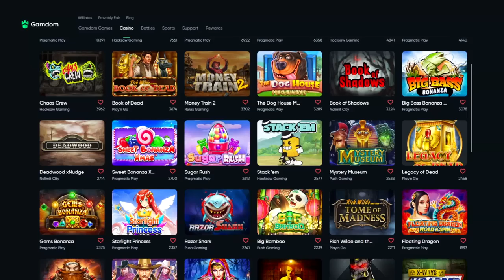Viewers Spend My $300,000 Episode 2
Today, We have Viewers Spend My 300k Balance #2!